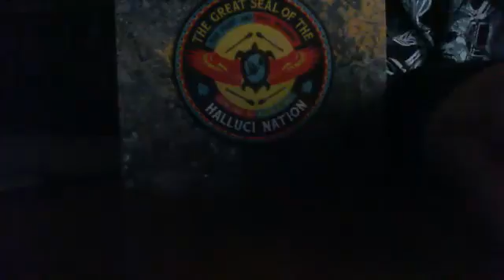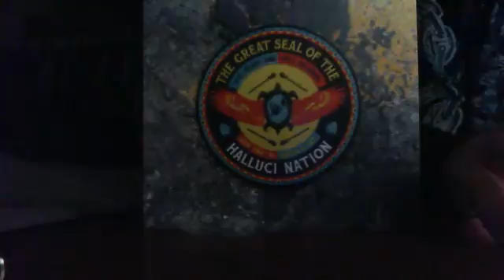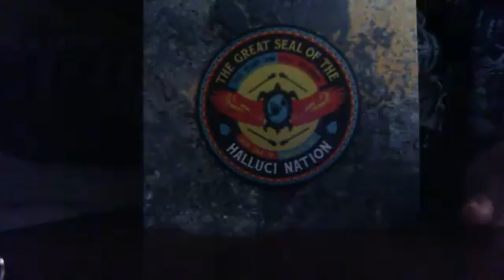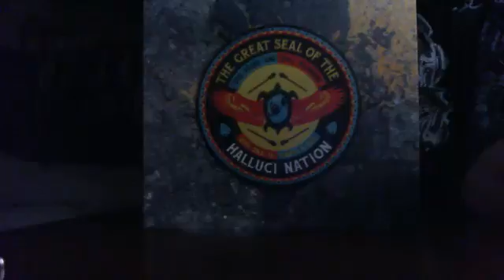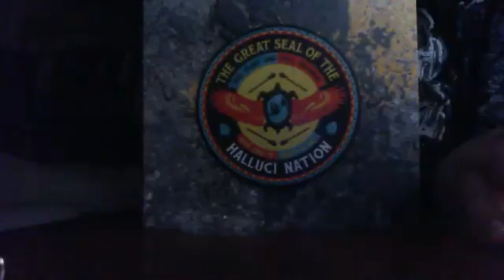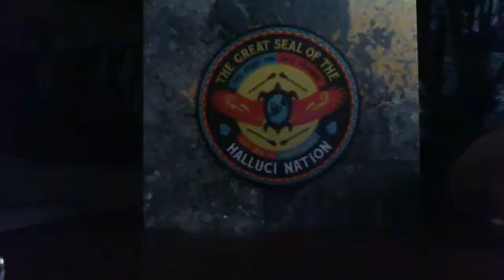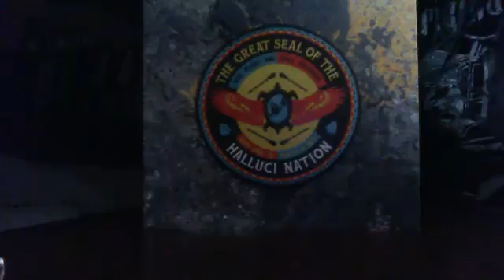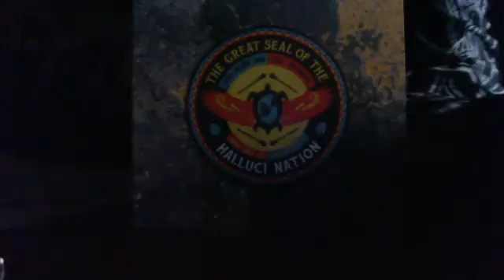A Tribe Called Red